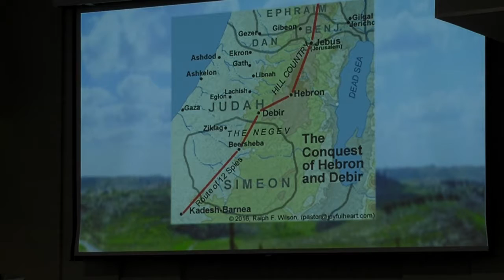Joshua 13-14 - I Want That Mountain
March 5th, 2017 sermon with Pastor Kevin Cassidy